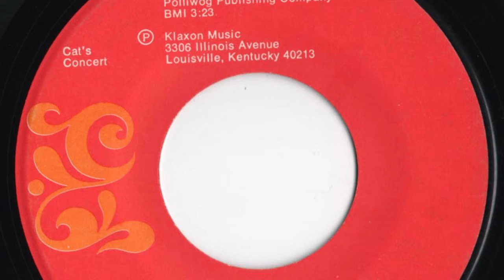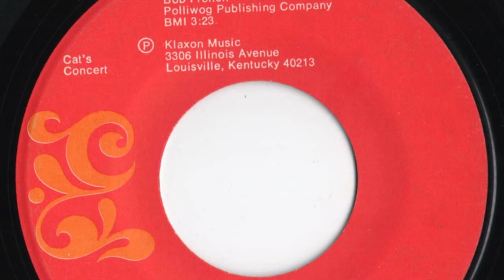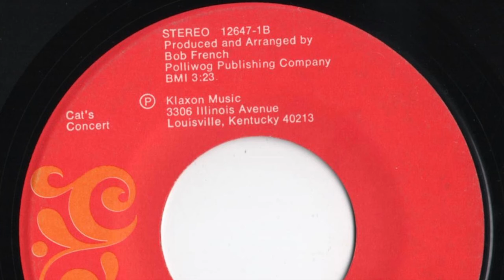Nancy Johnson - "One More Day"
Louisville, Ky artist.  Record released in 1970's.